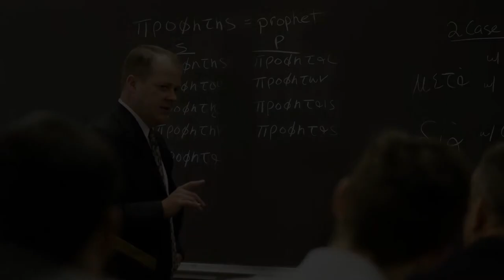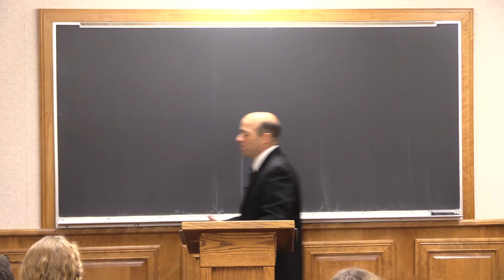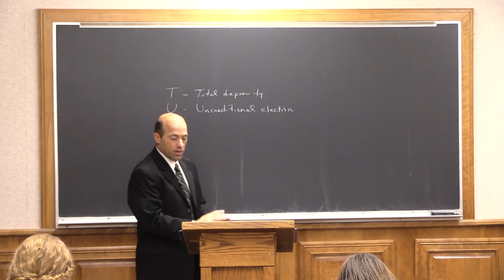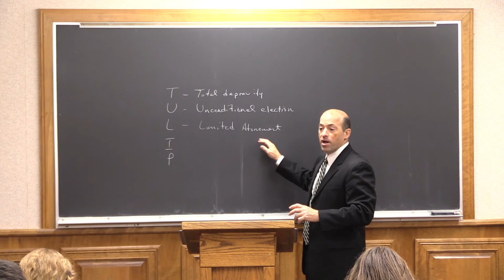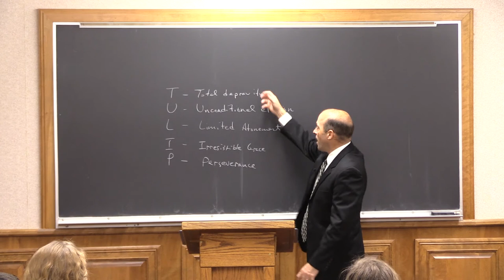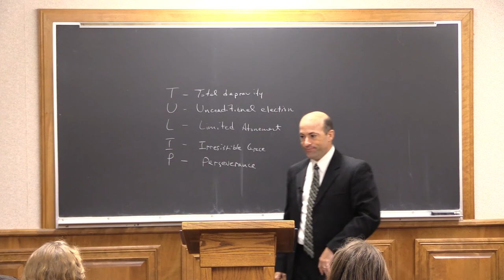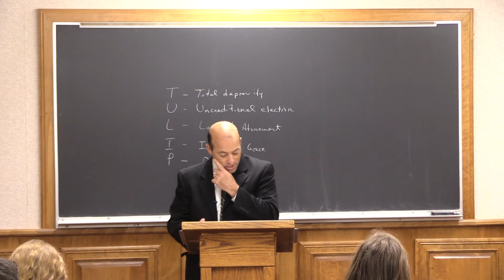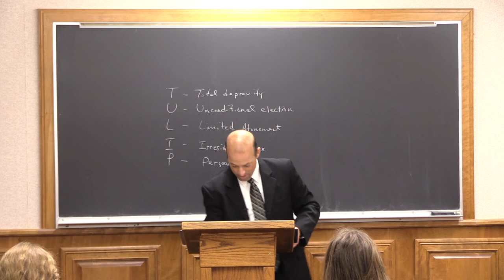(15) Church History - Denominations That Came From the Reformation | Fairhaven Baptist College